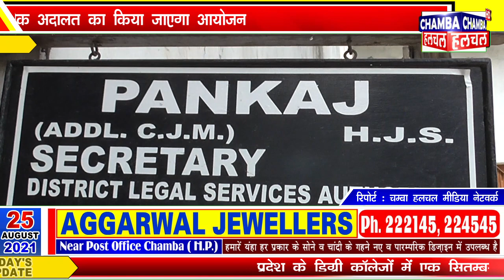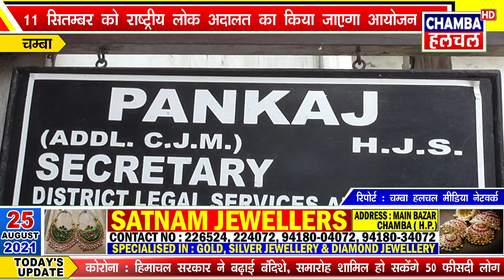11 सितम्बर को राष्ट्रीय लोक अदालत का किया जाएगा आयोजन